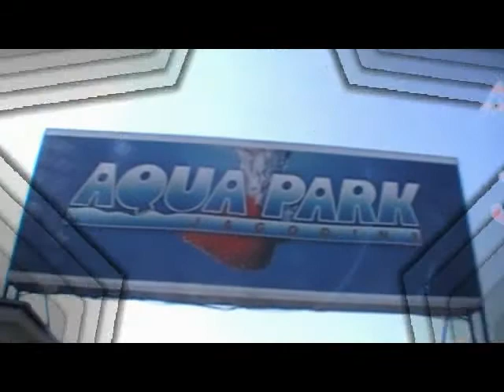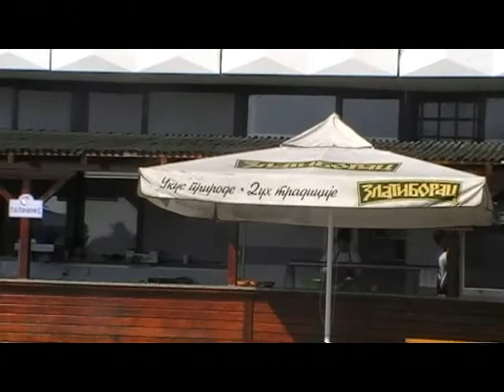АКВА ПАРК - ЈАГОДИНА 2013